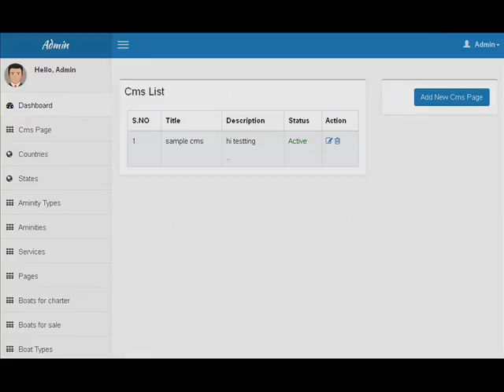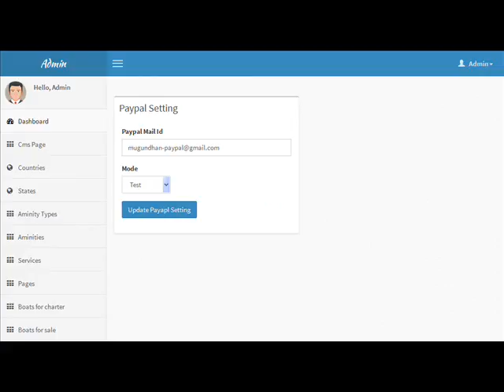Boat Website Admin Panel